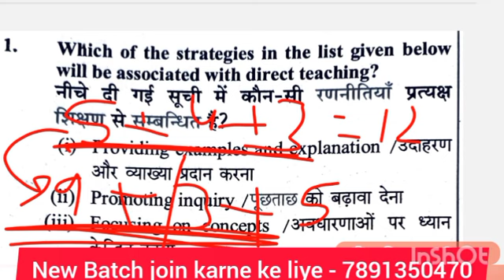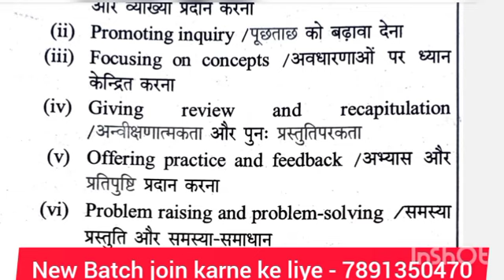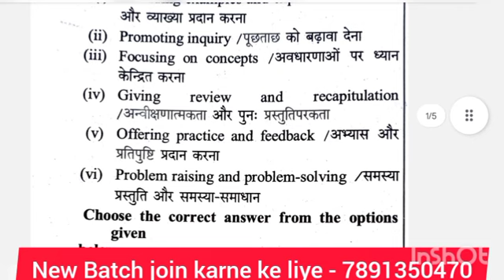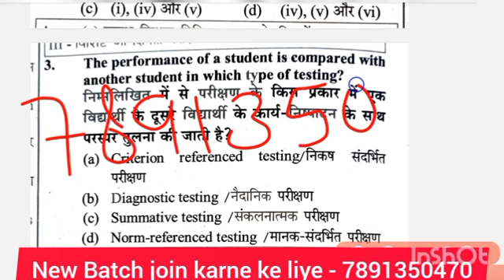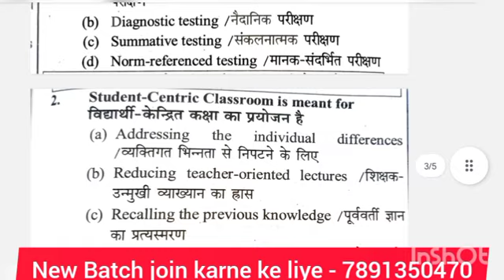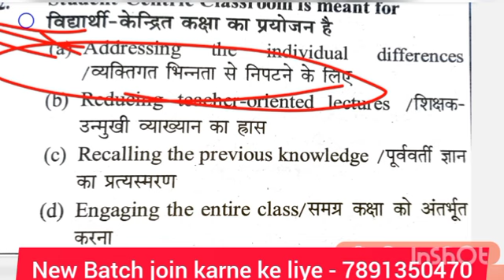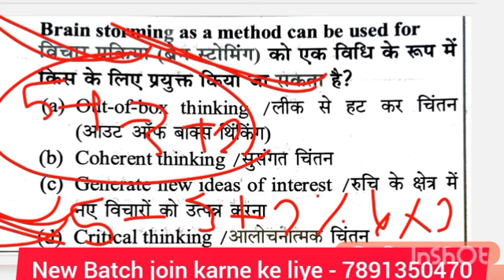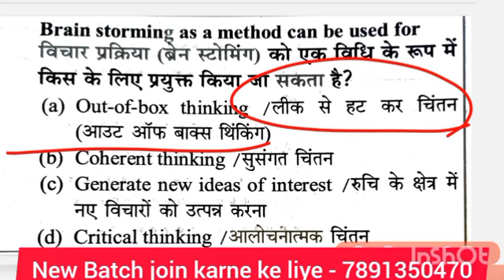शिक्षण अभिक्षमता के प्रश्नों कैसे हल करें । शिक्षण अभिक्षमता के प्रश्नों को कैसे सही करें